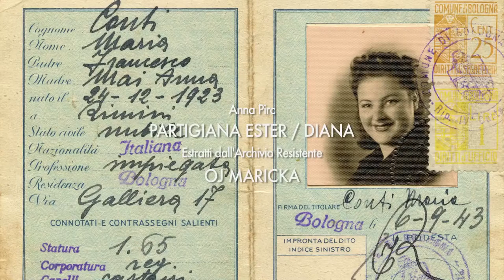ANNA PIRC 'ESTER' / 'DIANA' OJ MARICKA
Intervista ad Anna Pirc, detta 'Ester' e 'Diana', realizzata da Alessandro Ingaria e Diego Scarponi per ANPI Comitato Provinciale Savona, in collaborazione con Laboratorio Audiovisivi Buster Keaton, Associazione Culturale Geronimo Carbonò, gargagnànfilm e Marinus, pubblicata l'08 aprile 2015.

Lesse un libro di cui le piacque la protagonista per cui a Genova il nome di battaglia fu Diana mentre a Padova fu Ester. A Padova fu arrestata la sorella.

Ciò gli venne detto da un signore che poi diventò suo marito.

Alle 4 di notte arrivarono le brigate nere. La mamma tra le 24 e le 4 però riusci a bruciare tutto quindi le brigare nere se ne andarono.

La sorella maggiore faceva la staffetta da Genova a Milano.  Anche lei faceva la staffetta e girò tutto il Veneto. Cambio identità infatti aveva due carte di identità e si tinse i capelli da bionda a nera.